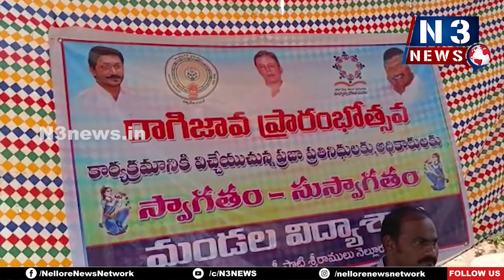రాగిజావ పౌష్టికాహారం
- సంగం రాళ్ల‌చెలిక‌పాఠ‌శాల‌లో ప్రారంభించిన ఎంపీడీవో గోపి, ఎంఈవో జానకి రామ్